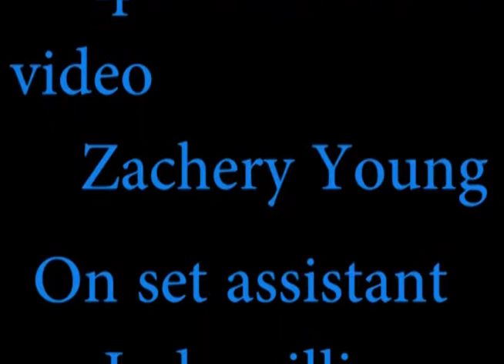Steve Jobs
Zachary
10th Grade
Huffman, TX